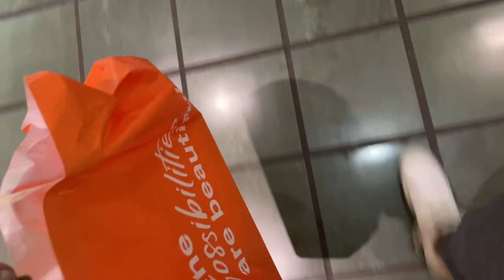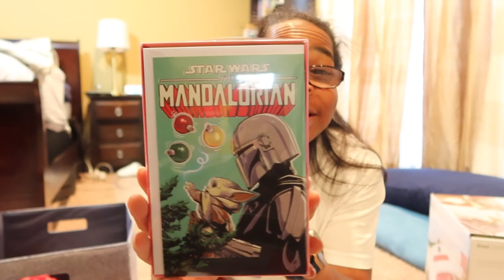Week in my life vlog // Hair appointment, Thanksgiving, Turkey Trot and Black Friday haul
Welcome to a week in my life vlog.  It's the week of Thanksgiving so I preparing for it all.  I had a hair appointment, got Thanksgiving food, the Turkey Trot, and shopping on Black Friday.  Did you find any good Black Friday deals? I hope you enjoy the week in my life.

About Angela:
I used to weigh 340 pounds but I lost 200 pounds and fell in love with running.  Life changed and I became a mom and I'm still trying to maintain my weight loss. I've run 4 ultra marathons, 41 marathons, and 70 half marathons. My videos are lifestyle videos that sometimes focus on healthy living, running/fitness, and MOM LIFE. I love reading, formula 1, cooking (sometimes), playing video games (only the easy ones), and all things colorful.

The equipment I use:
Canon g7x mark iii
Canon M50
Canon lens 11-22mm
GoPro Hero 7
Vlog setup (mic and cold shoe mount)
Camera light